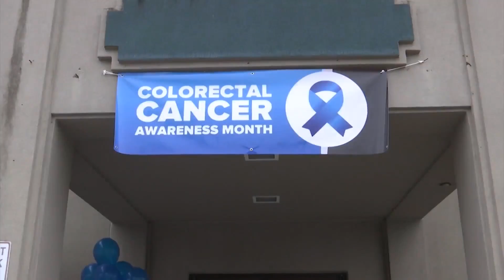Healthcare workers dress in blue for special event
Kinston Community Health Center took part in Dress in Blue Day to raise awareness about colorectal cancer.